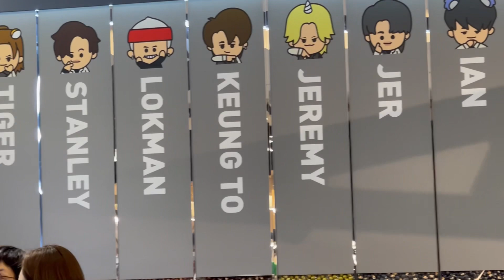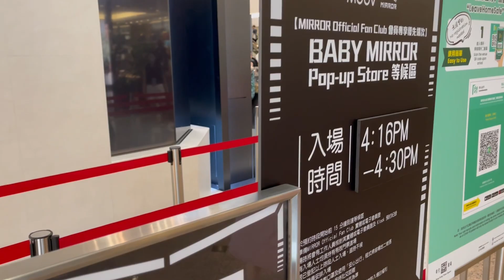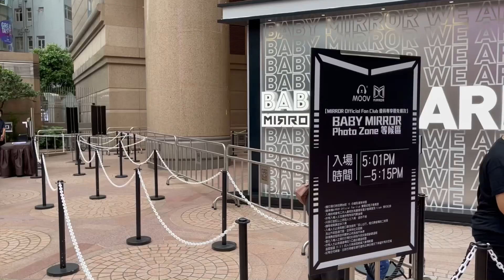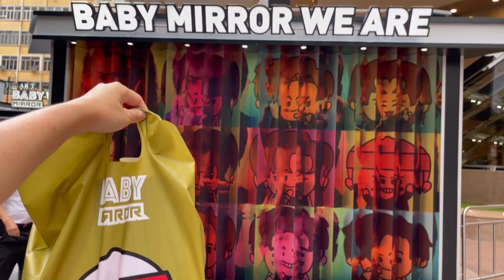VLOG♡銅鑼灣BABY MIRROR❤️MIRO￼會員優先專￼享場次丨細樽挑戰4X粒😱moov搶先看#姜濤#盧瀚霆#呂爵安#江𤒹生#陳卓賢#柳應廷#楊樂文#邱傲然#陳瑞輝#李駿傑#王智德#邱士縉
BABYMIRRORWEARE

由7月14日起BABY MIRROR將會喺銅鑼灣時代廣場嘅【BABY MIRROR WE ARE】同大家見面的☺️
期間限定，大家快d嚟打卡喇～

7月14日下午4點起到7月20日期間更特設MIRROR Official Fan Club會員專享優先場次🧡俾MIRO可以率先將可愛嘅BABY MIRROR帶返屋企😍😍
大家首先要喺7月12日起透過Klook預約指定時段👩🏻‍💻，籌量有限，並將分階段開放預約～

🔻Klook指定預約平台🔻
MIRROR Official Fan Club會員專享優先場次（7月14日至7月20日）：
BABY MIRROR Pop-up Store
BABY MIRROR Photo Zone

大家喜歡我的片記得按Like👍🏻share,comment,

Charlene | Travel

我們下一個影片再見(*/ω＼*)👋🏻
感謝你的觀看！❤️❤️